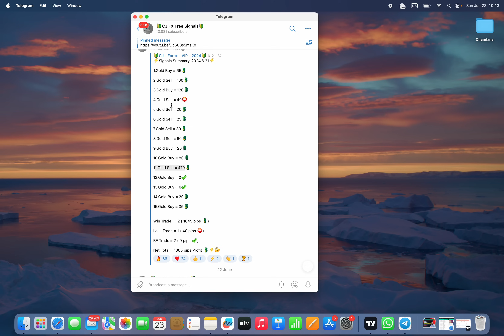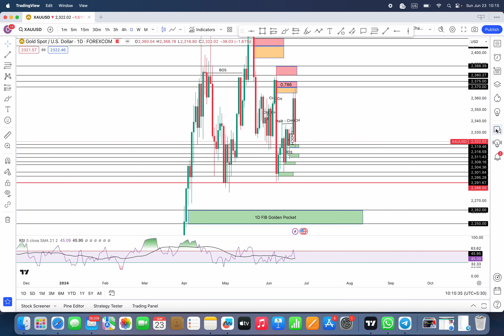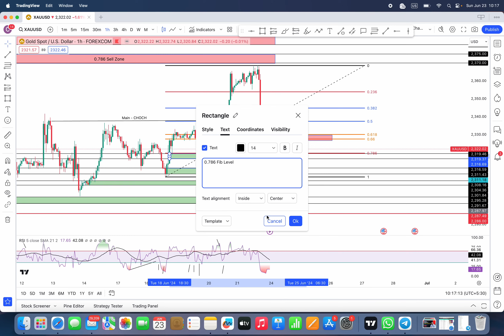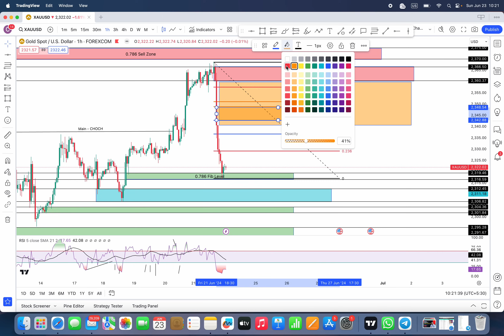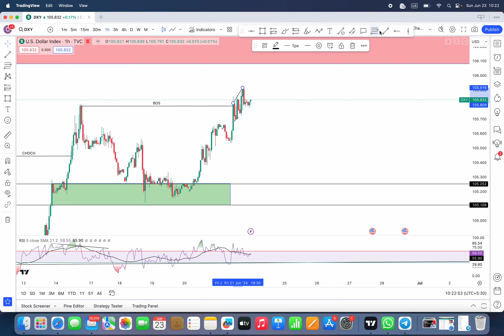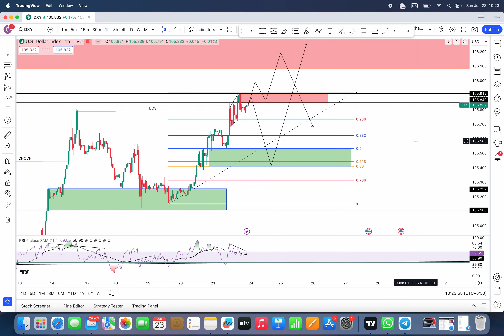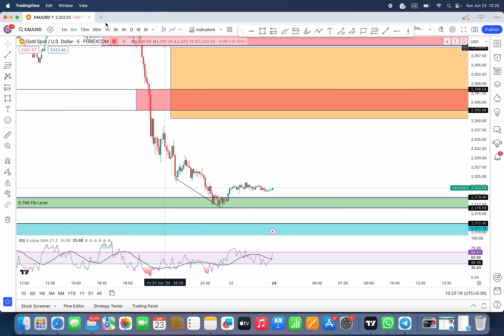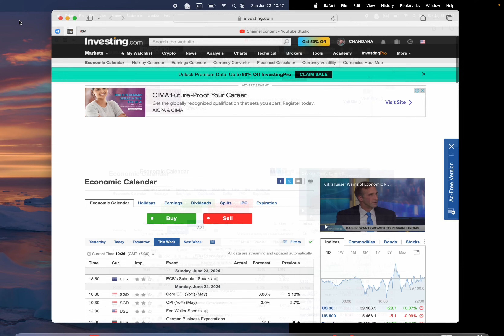New Week Gold Simple Entry Setup